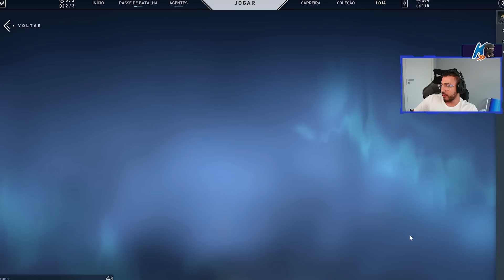ABRI o MERCADO NOTURNO dos INSCRITOS e fiz uma SURPRESINHA!